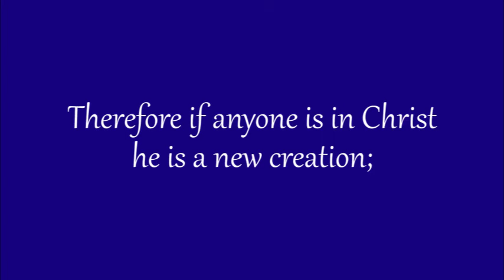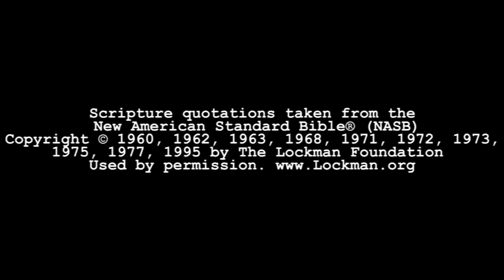His Joy Has Come - Matthew 1:18-23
Christmas message, recorded Sunday morning 12/23/18.